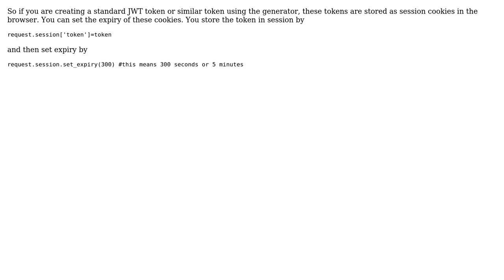How to generate token expire itself after 24 hours?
With thanks & praise to God, and with thanks to the many people who have made this project possible! | Content (except music & images) licensed under CC BY-SA | Music | Images & others | With thanks to user Harsh Nagarkar user Aron Imperial and the Stack Exchange Network Trademarks are property of their respective owners. You are responsible for your own actions.